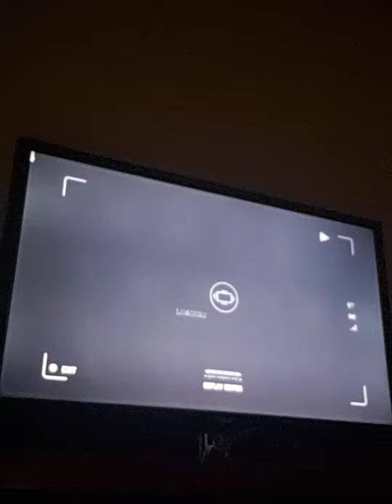Off the Deep End Film Challenge in EA skate.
Skate is a skateboarding video game that is very different to the tony hawk series of skateboarding video games. The skate series is more based on skateboarding simulation and realism.
I have been playing the skate series since they were first released in 2007 and have had a skateboarders mind for much longer than that.
This is why I'm the best there is at these games.